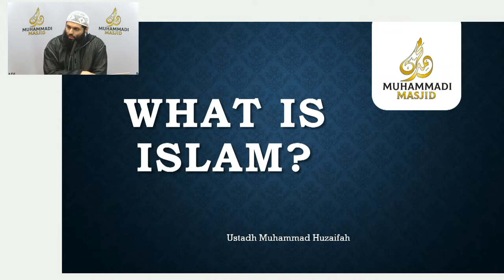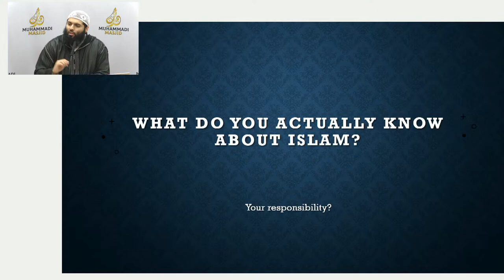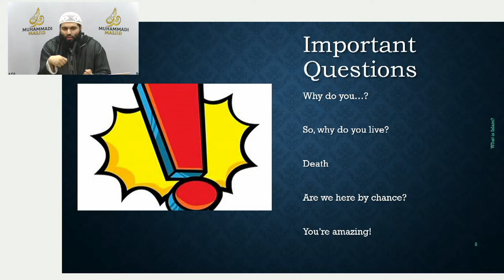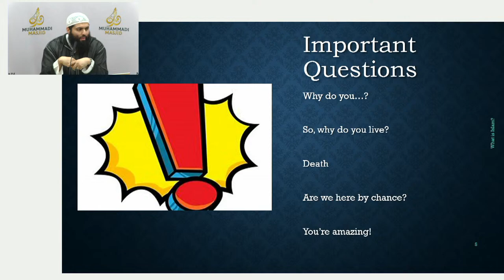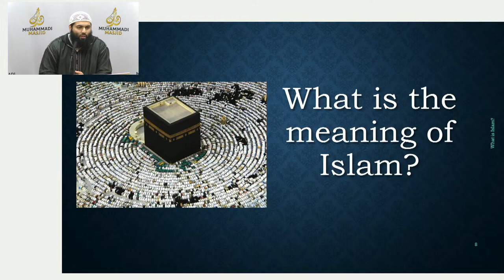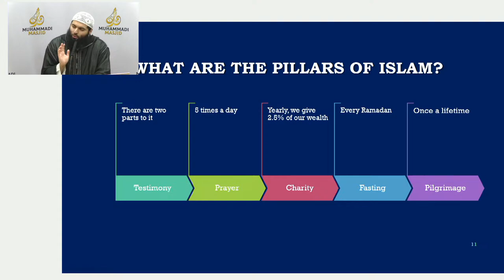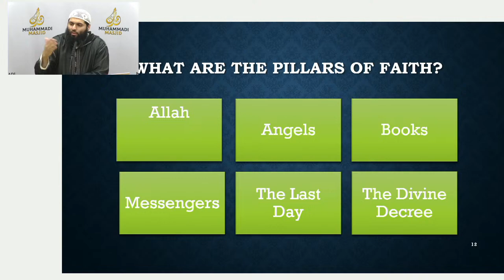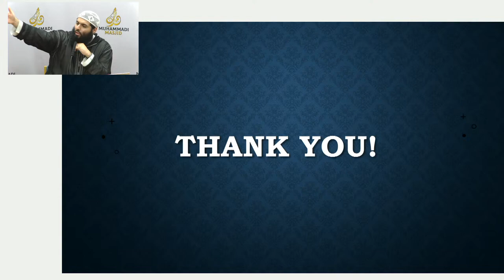What Is Islam? || Ustadh Muhammad Huzaifah